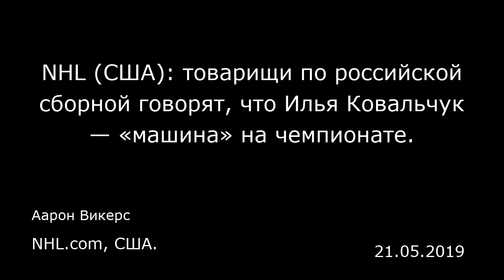NHL (США): товарищи по российской сборной говорят, что Илья Ковальчук — «машина» на чемпионате.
NHL.com, США.
Аарон Викерс
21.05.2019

«Он — машина, — сказал защитник „Вашингтон кэпиталс" Дмитрий Орлов. — Он начал играть в НХЛ с 18 лет. Он до сих пор находится в очень хорошей форме, и он до сих пор остается по-настоящему хорошим игроком. Он является по-настоящему профессиональным игроком, и молодые игроки могут многому у него научиться».  Орлов оказался в одной сборной с Ковальчуком на Чемпионате мира по хоккею 2019 года, который проходит в Словакии, — чемпионате, который позволит ему добавить очередное достижение в свое весьма внушительное резюме.  «Всегда хорошо, если вы выполняете свое обещание играть за национальную сборную, — сказал Ковальчук, который за свой первый сезон в составе команды „Лос-Анджелес кингс" в 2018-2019 годах заработал 34 очка, а за 880 игр в НХЛ — 850 очков. — Когда у вас появляется возможность, вы идете и выкладываетесь по полной». Почти за два десятилетия Ковальчук, которому сейчас 36 лет, сделал на международной арене нечто гораздо большее. По числу наград Ковальчук опережает всех остальных российских хоккеистов. Первые значимые достижения в его послужном списке относятся к самому началу 2000-х годов, когда в январе 2000 года он завоевал золотую медаль на Мировом кубке вызова МФХЛ. В том же году он завоевал серебро на Чемпионате мира среди юниорских команд. Спустя один сезон на том же чемпионате он получил бронзу и удостоился нескольких личных номинаций, в том числе за наибольшее число голов (11) и наибольшее число очков (15). Еще одну бронзу он завоевал на Зимних Олимпийских игра...